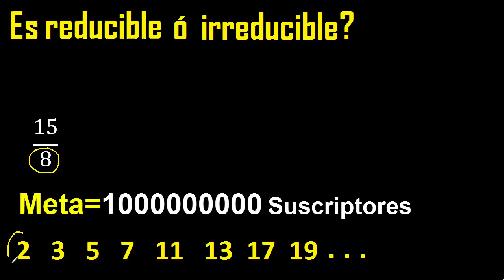15/8 es irreducible o reducible , como saber si una fraccion es reductible o irreductible